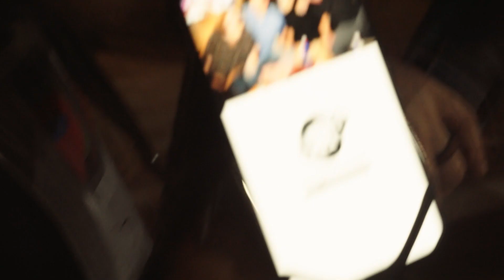My Photo Found Me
It’s easy for any of us to send photos from our smartphones to others. However, professional event photographers can’t rapidly and privately share photos...until now!  My Photo Found Me is an AI-powered cloud platform used by event professionals and photographers that lets your photos find you.

Photographers using My Photo Found Me can send custom-branded versions of their photos straight from professional cameras to those photographed. Attendees only need to provide their phone number or email one time to get “spotted” in all their shots. My Photo Found Me goes beyond facial recognition to automatically deliver attendees their private galleries instantly to their phones.

My Photo Found Me grants photographers unprecedented control over how, when, and with whom the photos are shared with. For example, My Photo Found Me can instantly share galleries for a true wow effect, or sharing can be scheduled to be transferred later, allowing photographers buffer time for editing and processing.

Beyond delivering photos, My Photo Found Me provides a more significant ROI on those photos; as attendees share custom-branded versions of pictures on social media and beyond, the branding on the image goes along for the ride generating buzz and excitement around the event. Organizers can also receive access to their event’s photo stream in real-time – great for sharing on social media.

We call it immediate photo gratification, and people love it!